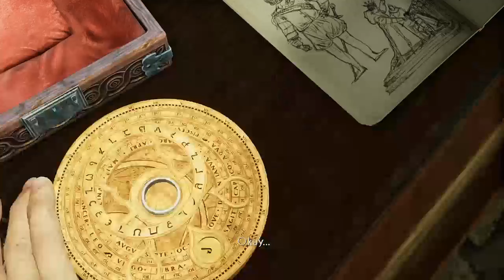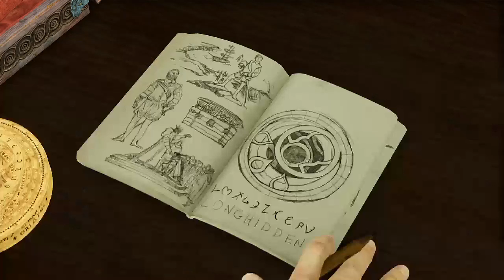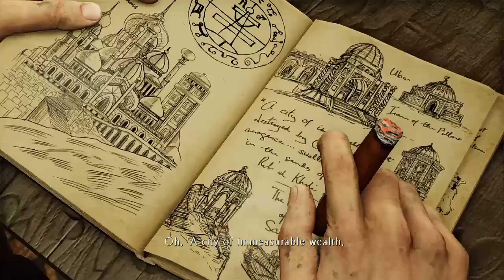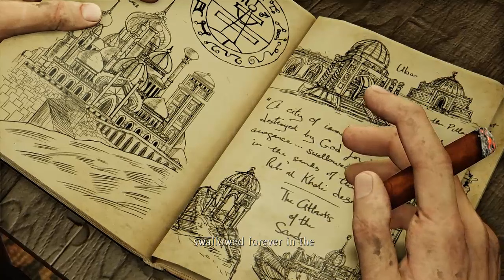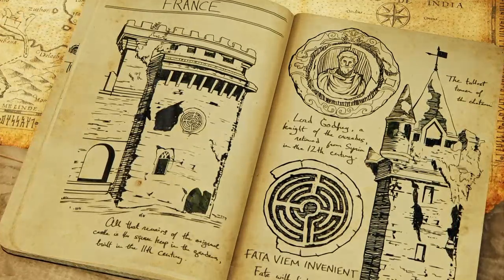Uncharted 3: Drake's Deception [#02] | London Undergrounds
Uncharted 3: Drake's Deception is an action-adventure third-person shooter game and the sequel to Uncharted 2: Among Thieves. It is the third installment in the Uncharted series, released on November 1, 2011 for North America, November 2, 2011 for Europe and Japan, and November 3, 2011 for Australia.

The game is the first in the series to support high-resolution Stereoscopic 3D. It also received the "Best PS3 Game" award at the 2011 Spike TV Video Game Awards.

The main plot of the game involves Nathan "Nate" Drake and Victor "Sully" Sullivan trying to find the legendary Atlantis of the Sands.

On October 7, 2015, the game was released on the PlayStation 4 along with its two predecessors as part of Uncharted: The Nathan Drake Collection. A sequel and the fourth and final installment of the series, Uncharted 4: A Thief's End, released worldwide on May 10, 2016 exclusively for the PlayStation 4.